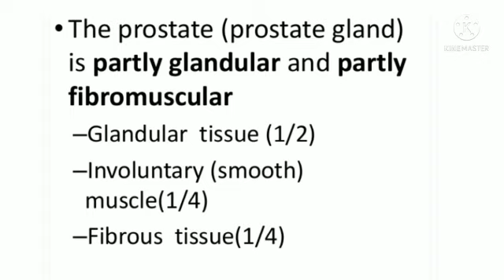prostate gland and its health issues/Prostate enlargement and treatments/prostate Disease malayalam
prostate disease
# prostate gland and urinay problems

Dr Sam P Abraham speaks on prostate gland and urinary problems in men.

 INFERTILITY TREATMENT
നിങ്ങളുടെ സംശയങ്ങളും ആശങ്കയും അകറ്റാനും കൃത്യമായ വിവരങ്ങള്‍ അറിയുന്നതിനും വിളിക്കുക- 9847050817,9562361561

About Dr Sam P Abraham
 Dr Sam P Abraham is one of the best fertility doctors in India. He is the director and consultant at Abrahams Infertility Research & Gynaec centre,Changanacherry. He has helped a lot of couples in achieving their dream of parenthood. He keeps himself abreast of the latest innovations in the field of infertility and thus able to patients even with recurrent IVF failures. He is an expert in hysteroscopy surgeries and the treatment of male and female infertility. If you are looking for the best IVF doctor in India,your journey ends with Dr Sam P Abraham. He has experience of over 2230 successful pregnancies.For the best doctor for infertility,it is always necessary to customize the treatment as per the patient's condition. Dr Sam P Abraham incorporates the latest infertility and Laparoscopy treatment modalities into the Abrahams Infertility Centre treatment platform and prescribes the most suitable treatment plan for each of his patients,depending on his/her condition